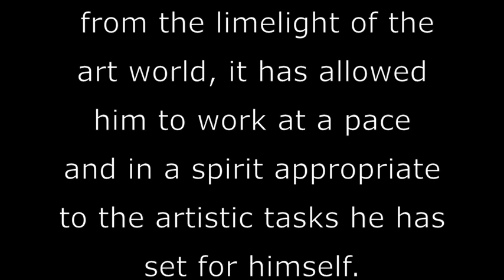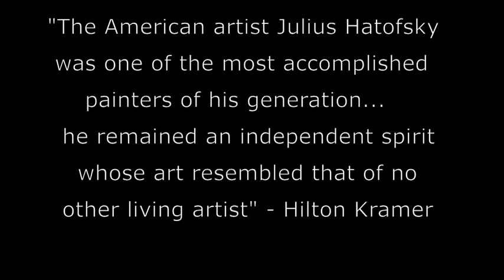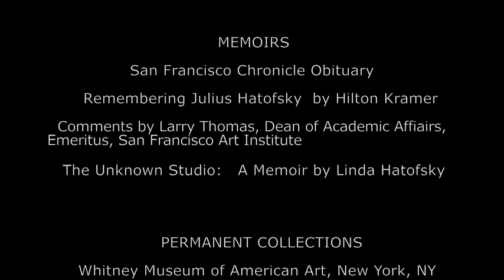Julius Hatofsky a great American expressionist narrated by Linda Hatofsky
Julius Hatofsky (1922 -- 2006) close to his death he wrote:

"..Inventing imagery is the basis of my painting. Once involved, I concentrate on scale, inner light, drawing, surface, rhythm, color. Developing these painting concerns has helped to focus my emotional intensity and release my imagination."

 ''The American artist Julius Hatofsky was one of the most accomplished painters of his generation...he remained an independent spirit whose art resembled that of no other living artist.'' -- Hilton Kramer

American Abstract and Figurative Expressionism: Style Is Timely Art Is Timeless (New York School Press, 2009.) ISBN 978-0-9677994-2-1. p. 120-123